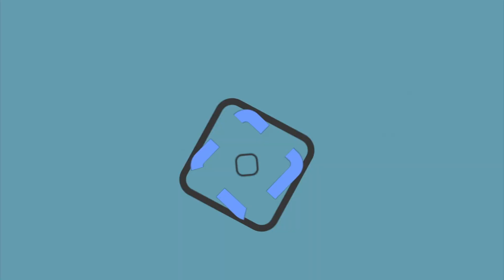Calidad empresarial fortalece a SLP: Carreras